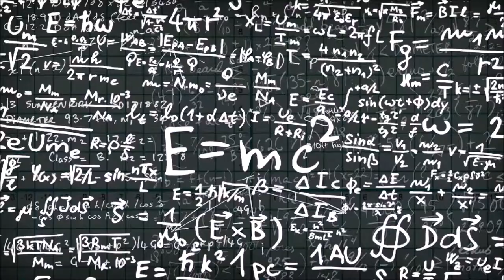Fadi Awad - Andromeda (Original Mix)